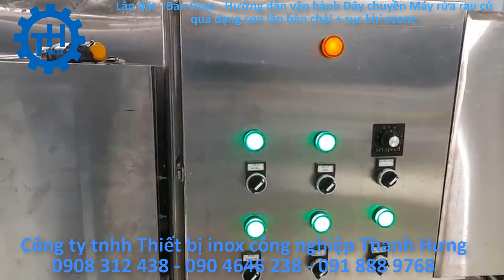DÂY CHUYỀN MÁY RỬA RAU CỦ QUẢ KIỂU CON LĂN BÀN CHẢI + SỤC KHÍ OZONE - BÀN GIAO - LẮP ĐẶT - HDSD MÁY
Video trên inox công nghiệp Thanh Hưng giới thiệu DÂY CHUYỀN MÁY RỬA RAU CỦ QUẢ KIỂU CON LĂN BÀN CHẢI + SỤC KHÍ OZONE - BÀN GIAO - LẮP ĐẶT - HDSD MÁY. Đây là mặt hàng bán chạy nhất mà inox công nghiệp Thanh Hưng đã sản xuất và bán với giá rẻ tại xưởng. Và miễn phí ship cho khách hàng trong nội thành TP HCM, Khách hàng ngoài TP sẽ được hỗ trợ ship ra Chành xe. Khi bàn giao máy sẽ có nhân viên kỹ thuật đi để bàn giao, lắp đặt và hướng dẫn sử dụng máy.
Đ/C: 86A PhẠM Đăng Giảng, Bình Hưng Hòa, Bình Tân, TP HCM.
Đ/C Xưởng: 163/8 Phạm Đăng Giảng, Bình Hưng Hòa, Bình Tân,TP HCM
ĐT: 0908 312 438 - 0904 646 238 – 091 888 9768